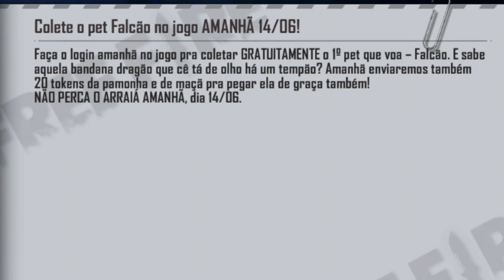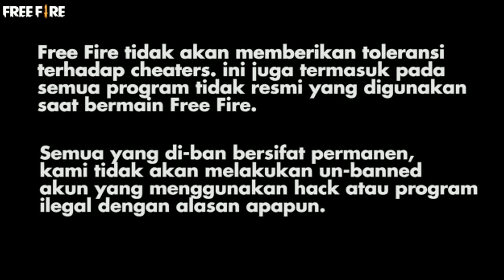É AMANHÃ! ENTRE E PEGUE AS SKINS DE GRAÇA, DROP ESPECIAL, SKINS FACT4 E NOVO MAPA NO FREE FIRE